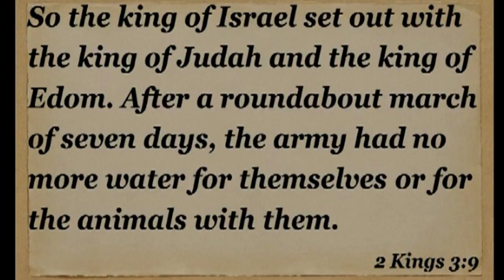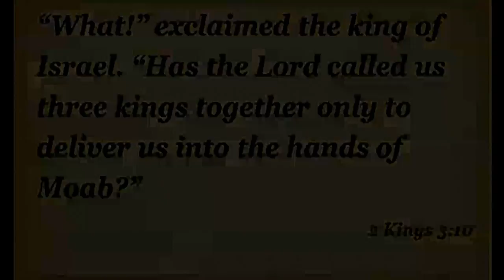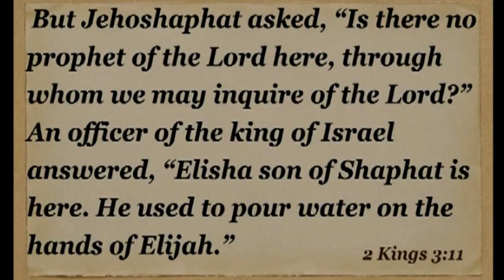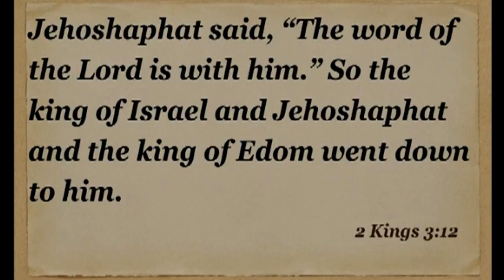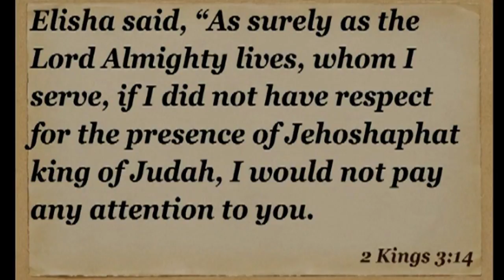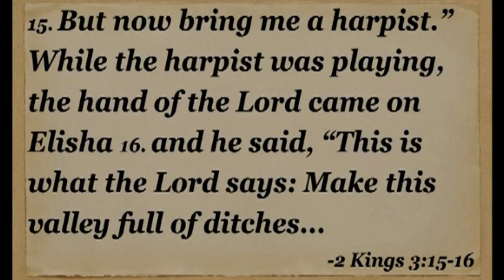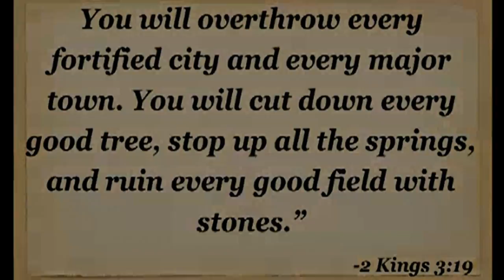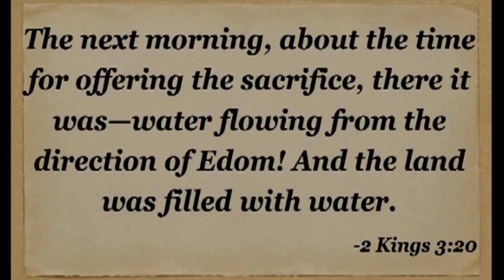Digging Ditches - March 12th 2017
Minister Adam Bowman
"Digging Ditches"
March 12th 2017
Williamstown Christian Church